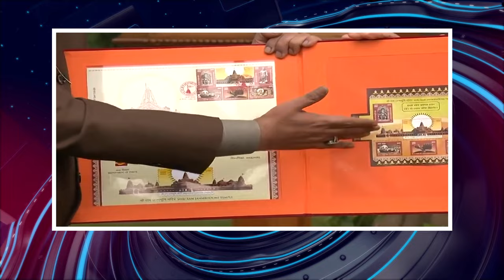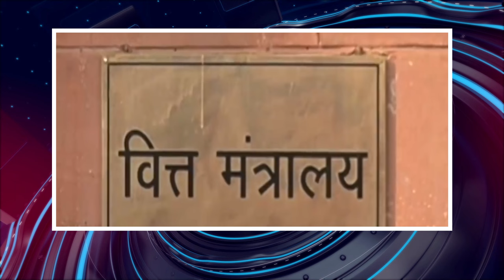பொதிகை இரவு 8 மணி எக்ஸ்பிரஸ் செய்திகள்